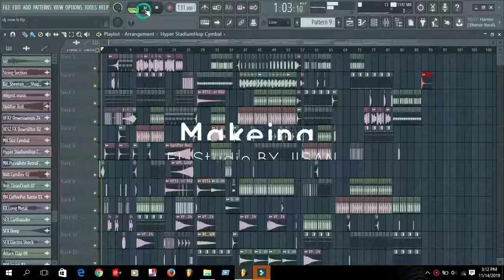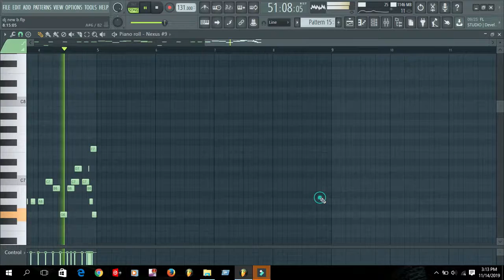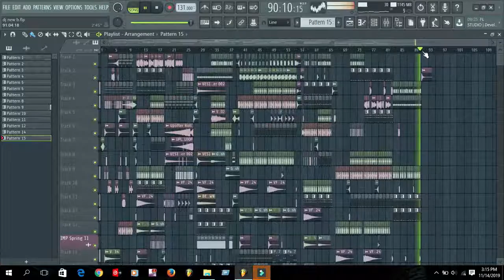January 24, 2020